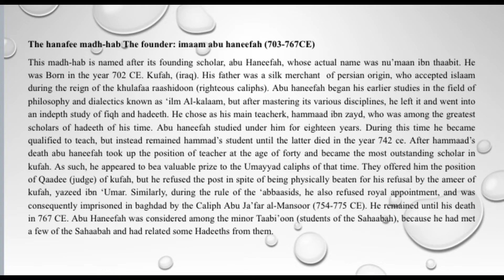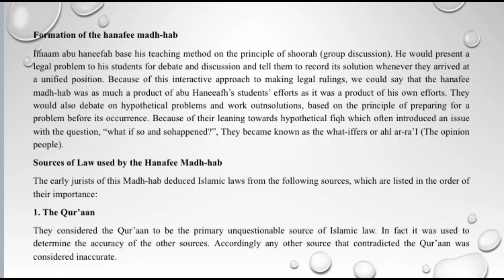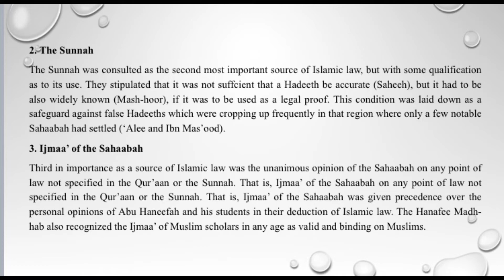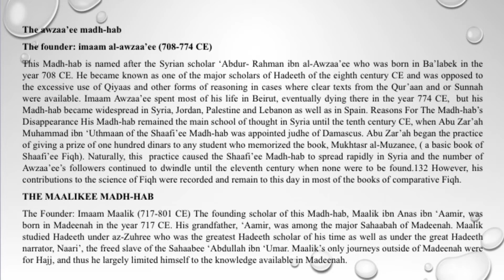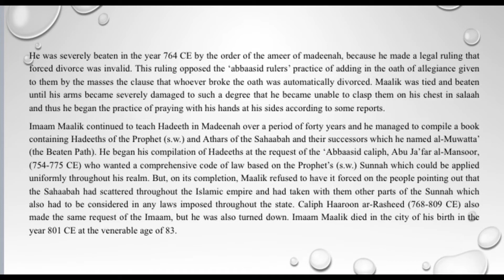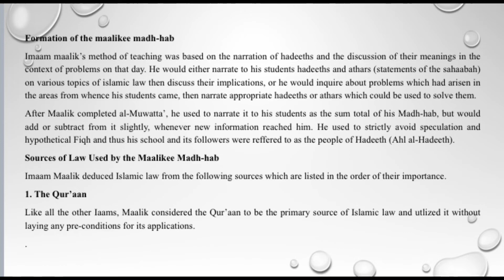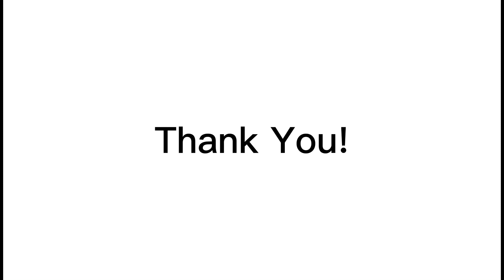June 28, 2022